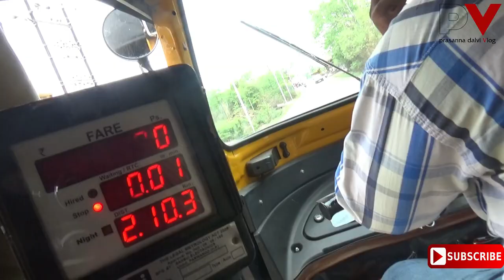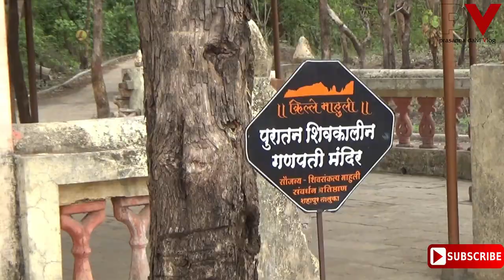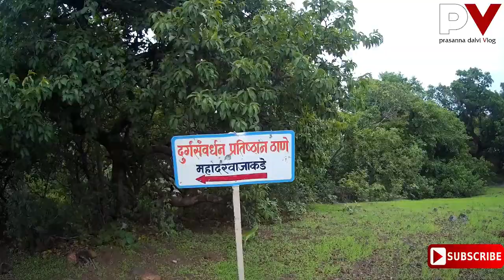Mahuli Fort | माहुली किल्ला | Nature Lovers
Mahuli Fort | माहुली किल्ला | Marathi Vlog

1) Asangaon - Mumbai-Nashik highway (91) km from Mumbai.

2) The nearest railway station to Mahuli is Asangaon.

3) 5 km inside from Asangaon to Mahuli Village.

You can catch train either the Asangaon or Kasara Local from Mumbai CST, which could also be caught at Kalyan or Thane Junction.

Our Shooting Kits:

Sony CX405 handycam
Canon 13000d
SJ CAM 4K
Gorila Tripod

Video By : Prasanna Dalvi (प्रसन्न दळवी)